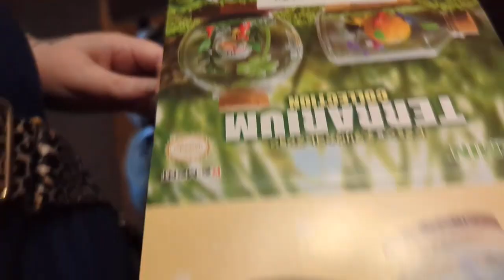AMAZON picks up - just a few random items we ordered up